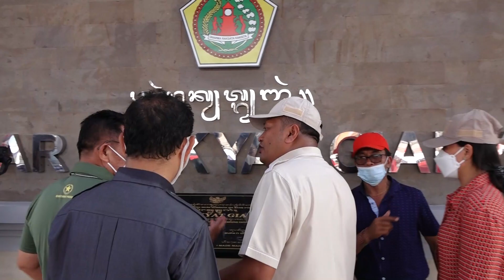Sore ini Meninjau persiapan peresmian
Sore ini Meninjau persiapan peresmian Pasar Rakyat Gianyar, peresmian MDA Kabupaten Gianyar, dan peresmian Gedung C Ayodya RS Sanjiwani Gianyar.